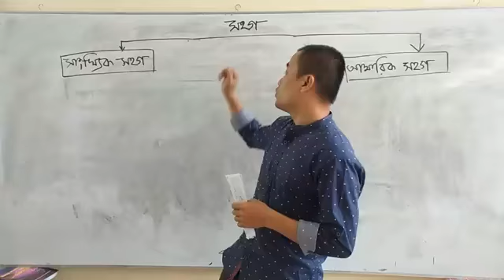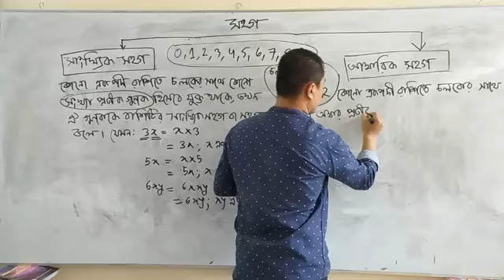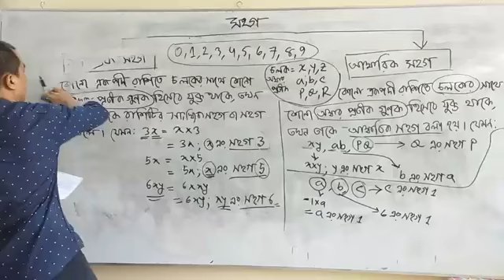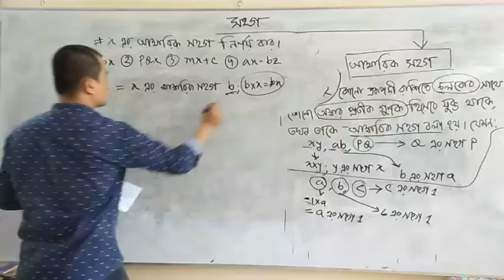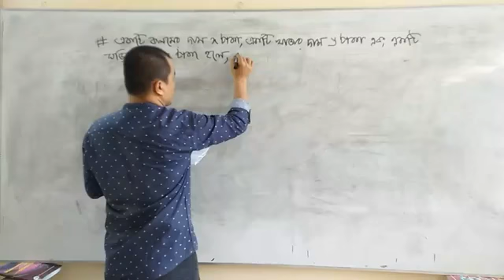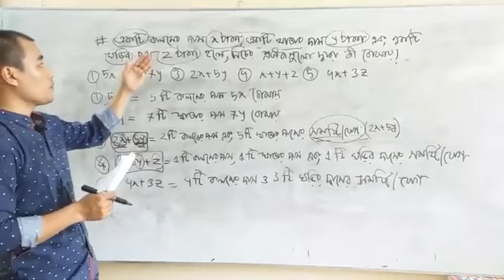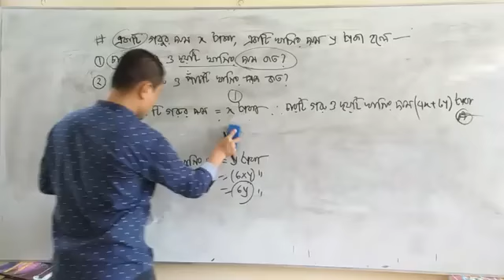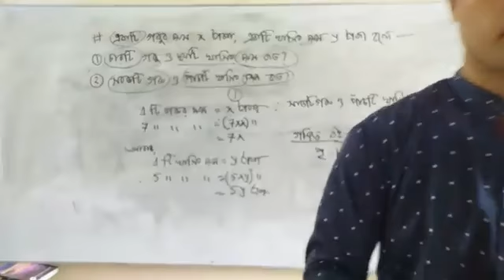আজকের ক্লাস "বীজগণিতীয় রাশির সহগ"শ্রেণি:৬ষ্ঠ, অধ্যায়:চতুর্থ অনুশীলনী- ৪.১